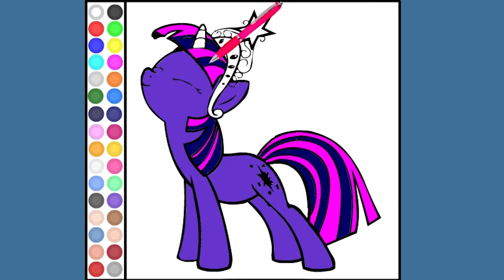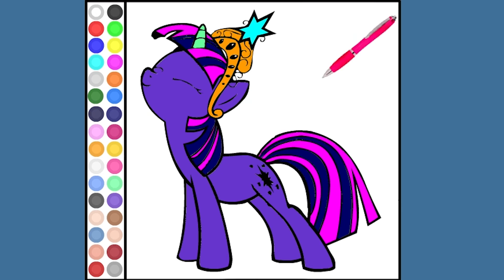my little pony coloring pages online twilight sparkle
Speedcoloring
My Little Pony Coloring Pages Online . My little pony coloring pages for kids free! Enjoy coloring in your favorite my little pony in these coloring games and coloring pages for kids today. Decorate this new my little pony coloring sheets any way you want. Just click the color with your paint brush and apply it to pony. Make this pony look so pretty!

Find other my little pony coloring pages of - rainbow dash,pinkie pie,applejack,princess luna - to color online or to print with printable free option today!